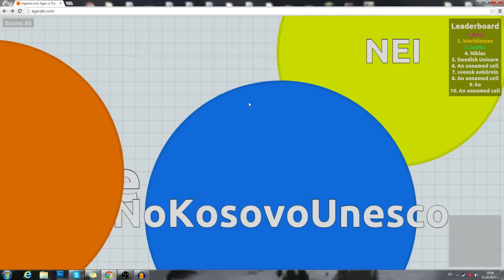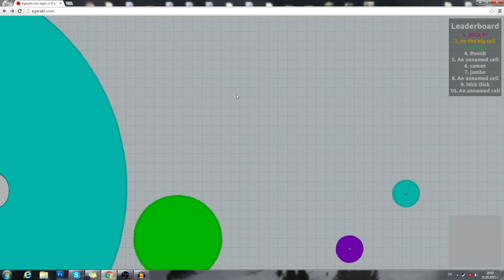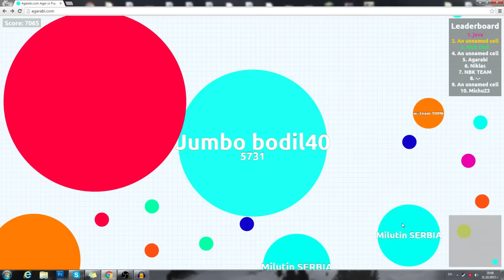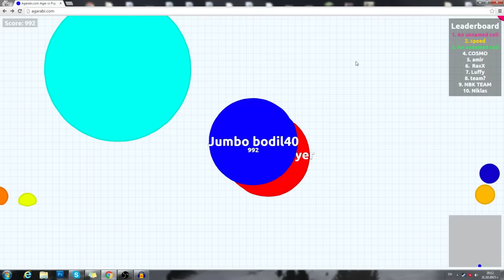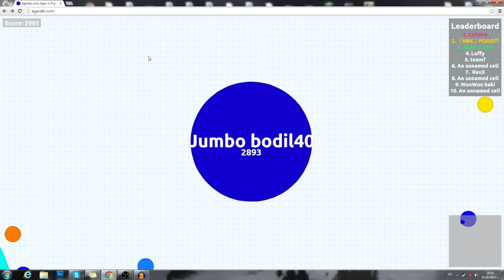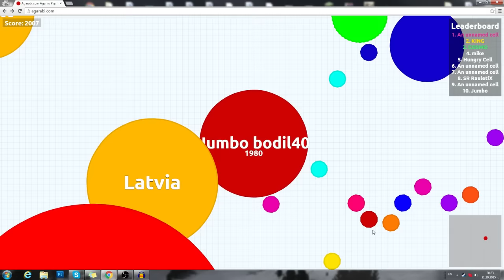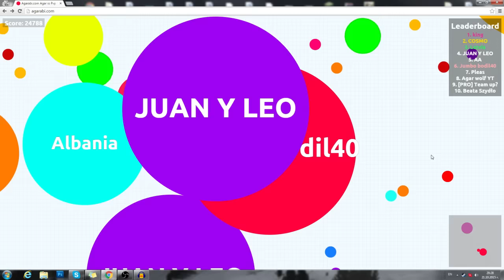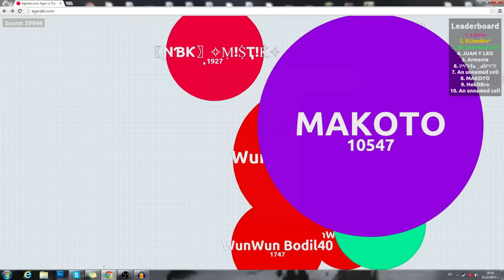JUMBO AND WUN WUN PLAY AGAR.IO TOGETHER! THE ULTIMATE AGARIO GAMEPLAY! (Agar.io #96)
Join us in today's video of the MOST ADDICTIVE GAME EVER EPISODE 96 - Agario or Agar.io! Today me and baki decided to embrase agar.io and become ONE with jumbo and wun wun by ... playing as them. This video is not meant to be offensive, have a nice day!